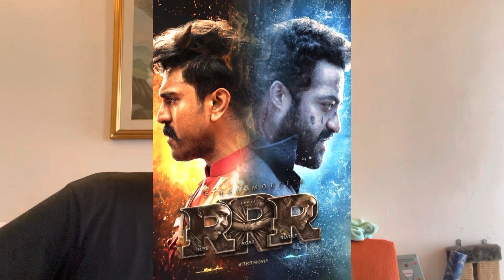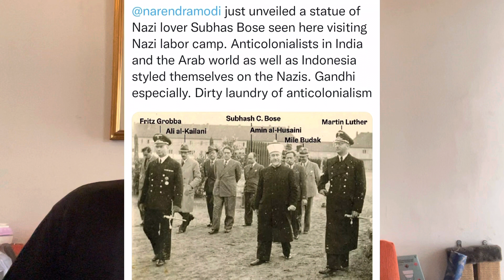RRR: il film epico indiano che DOVETE guardare 🫡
Rapida recensione del film epico indiano RRR che potete trovare su Netflix: eroismo, odio per gli inglesi, fare a pugni con le tigri.
Questo film ha tutto? 😬